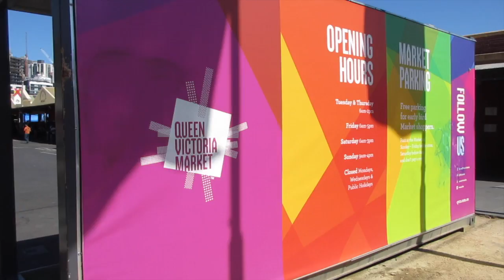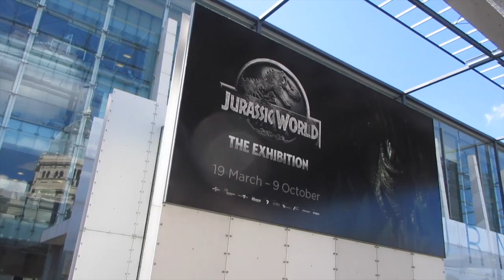Lost Stars Ep. 025 - But First, Coffee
My second time back in the beautiful city of Melbourne!